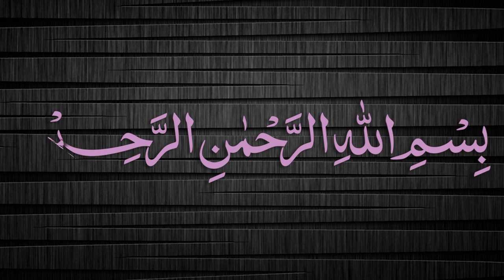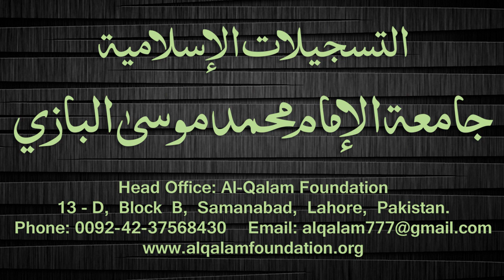Quduri Dars - 122 - page-160 - By Maulana Muhammad Zuhair Albazi - 29/06/2008